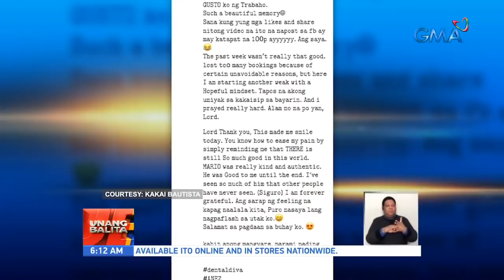Kakai Bautista receives warning from Mario Maurer's team | UB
Kakai Bautista has received a letter from the team of Thai actor Mario Maurer demanding her to stop spreading "false and untrue" claims about her closeness with Mario.